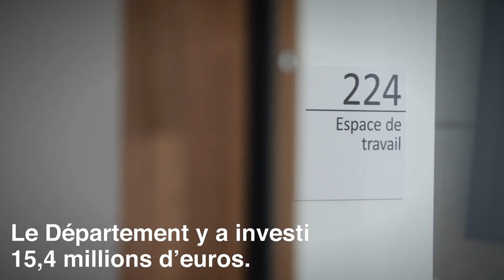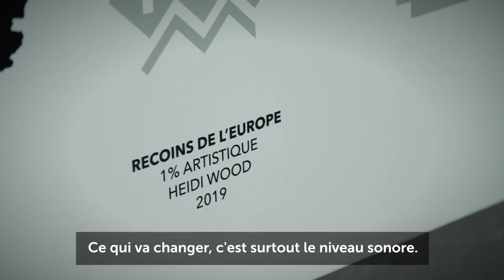Première rentrée au nouveau collège public Jean-Monnet de Vertou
A l'issue de 18 mois de travaux, les élèves ont pu découvrir à la rentrée des vacances de printemps leur tout nouveau collège. Reportage le jour de la rentrée.